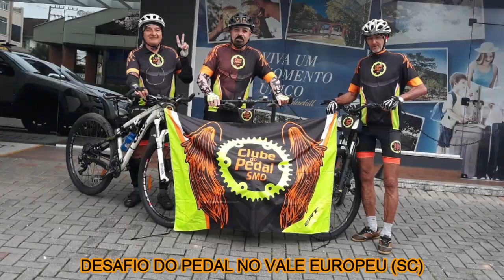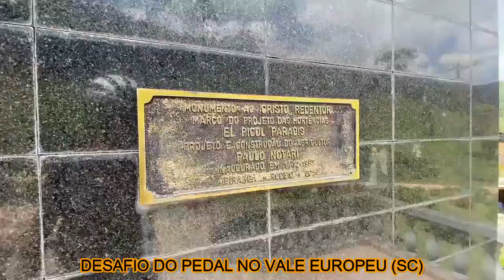DESAFIO DO PEDAL NO VALE EUROPEU EM SANTA CATARINA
Neste Vídeo, eu estou mostrando um Pedalaço que os meus amigos (darci Rabuske, dionísio Rabuske e Leonir Caron)do Clube do Pedal realizaram em Santa Catarina no Vale Europeu, onde eles fizeram 314 Km e subiram 4900 metros de altimetria, em 4 dias.